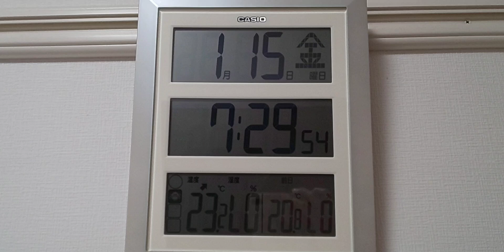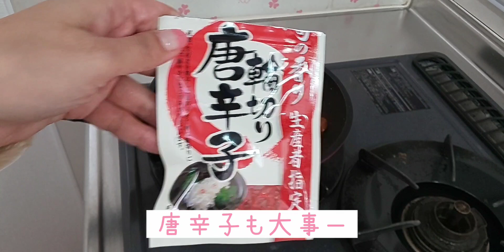【休日Vlog】急きょ休みになった｜自転車を労る｜中途半端なドレッサーの整頓｜ガス代が高くて困る問題｜1月15日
急きょ休みになった日のVlogです。